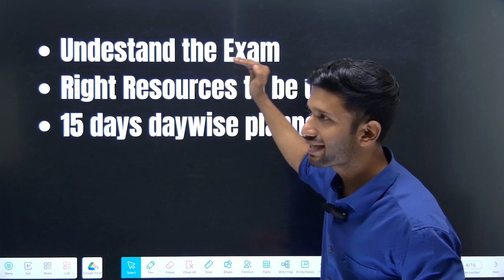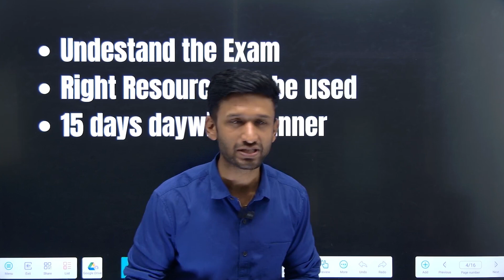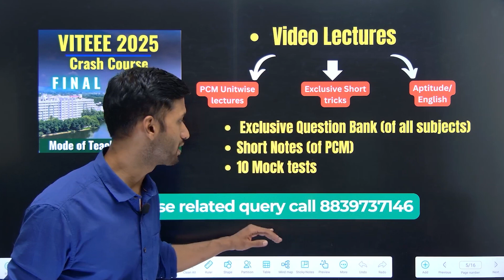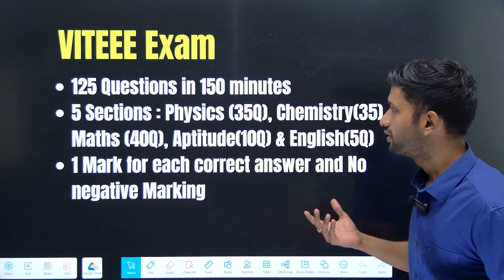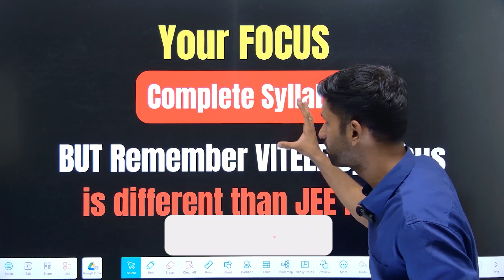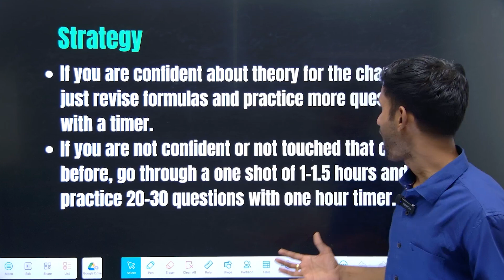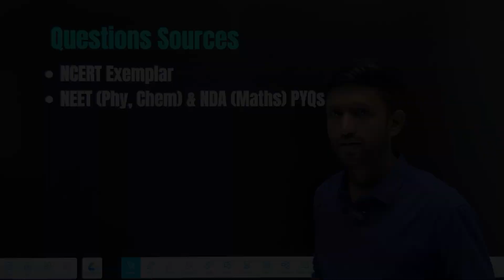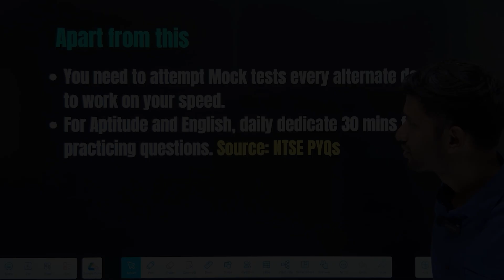Score 100+ marks in Last 15 Days| Complete VITEEE exam 2025 | Best Strategy| VIT Vellore CS branch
Best Course for VITEEE 2025 is here i.e. VITEEE 2025 Crash Course (Final Batch)
2) Under the courses click on JEE and the first course will be VITEEE Crash Course
3) Click on Add to Cart and go to view cart.
4) After this click on Pay Now.

This video consists of:
15 days preparation strategy for VITEEE 2025 exam